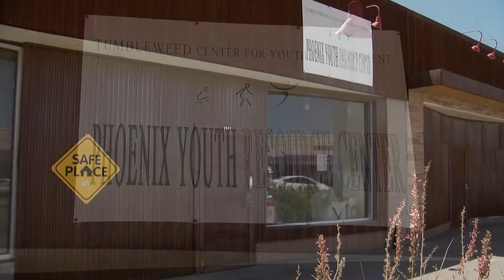Tumbleweed Lunch with Supervisor Gallardo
Supervisor Steve Gallardo  has taken on the plight of homeless youth in Maricopa County as one of his key priorities. On any day, some 600 youths between 12 and 25 are homeless. Their lives are difficult, having suffered from abuse, conflict and neglect. Gallardo has teamed with Valley businesses and Tumbleweed Youth Center to serve lunch there on the first Wednesday of each month.
County Manager Tom Manos and Wingstop restaurant owner Tracy Henry joined him Aug. 5 to serve lunch.